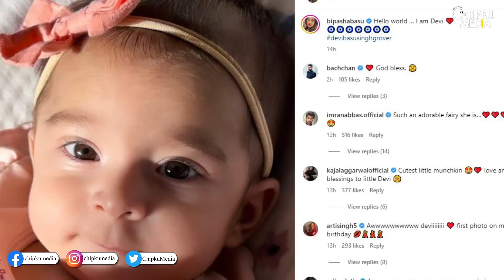Bipasha Basu Shares Daughter Devi's First Pic | Bipasha-Karan Daughter Devi's First Photos